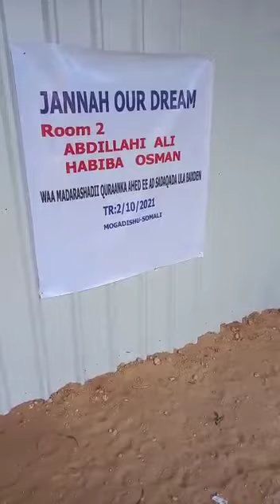JANNAH OUR DREAM TWO POWERFULL QURAN ROOM FOR KID IN MUGADISHO AND SPECIAL GIFT FOR TWO PARENT